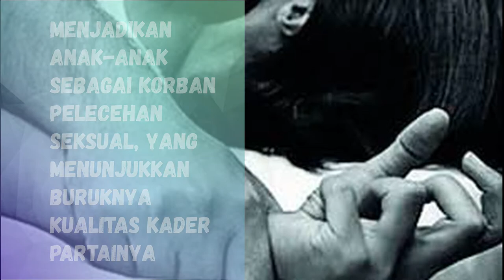Perilaku Bejat Kader Gerindra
Perilaku tidak senonoh dilakukan oleh kader Gerindra. Yaitu, melakukan pelecehan seksual terhadap anak di bawah umur. Hal ini dilakukan olehnya saat wisata di sebuah pantai. Menurut Komnas Perlindungan Anak, perilaku tersebut termasuk kejahatan luar biasa yang harus dihukum berat. Tidak malukah partai Gerindra memiliki kader kelakuan seperti ini? Bijaklah dalam menentukan pilihan